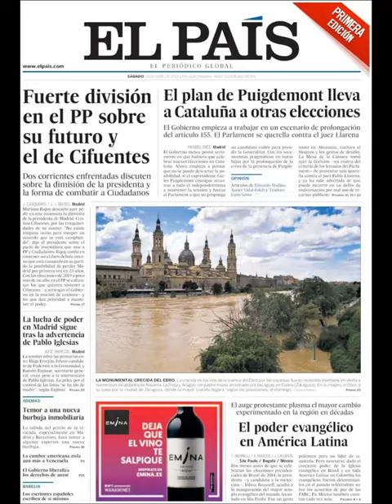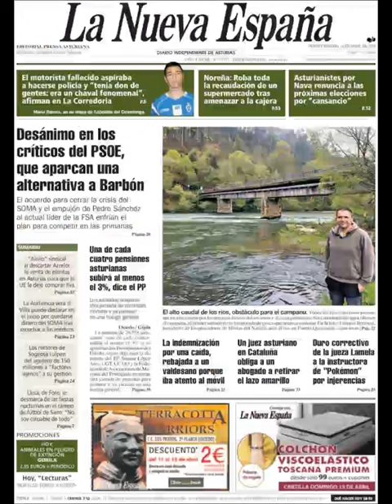Noticias Sábado 14 Abril 2018 Principales Portadas Titulares Diarios Periódicos España Spain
Principales Titulares de Noticias en Portadas Diarios Periódicos Españoles del Sábado 14 de Abril de 2018 ¿Que le Parecio este día?